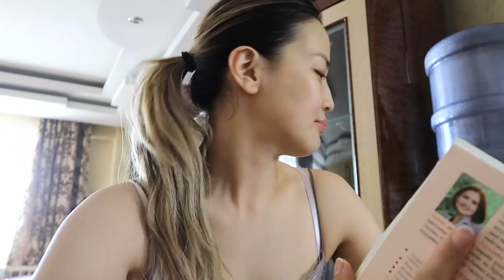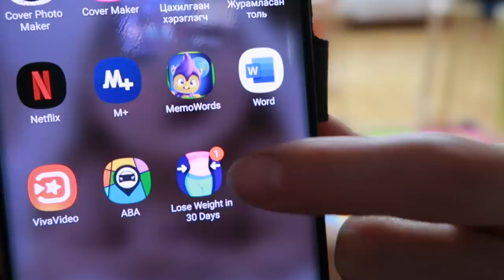VLOG 110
Үнэ хүндгүй, цалингүй хэрнээ хамгийн чухал ажил...
Гэрийн ажил цаг их авдаг гэдгийг ойлгож байгаарай.
Позитив Монголианс онлайн төсөл
ТАВТАЙ МОРИЛ